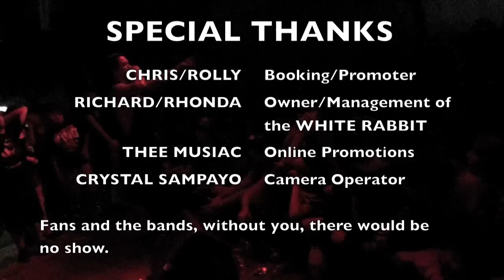DESTRUCTION OF A KING White Rabbit FV3 VIDEO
Side cam shot of CHRIS/ROLLY produced show @ the White Rabbit Aug 9th 2012
Special Thanks to RICHARD/RHONDA owner/management of THE WHITE RABBIT and
CRYSTAL SAMPAYO camera operator